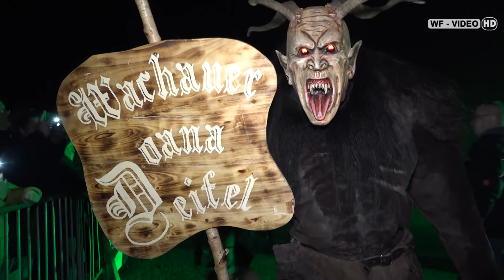Perchtenlauf in Hadersdorf 2018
Veranstaltet vom Dämonenpass Kamptal traten folgende Gruppen beim letzten Lauf der Saison 2017/2018 in Hadersdorf am Kamp auf.

Wölblinger Stoabruch Teufel Kindergruppe
Nemesis Pass aus Kirchberg am Wagram
Red Fire Devils aus Krummnußbaum
D´Wachauer Doana Deifeln aus Spitz
Perchtenverein Hafnerbach aus Hafnerbach
Dämonenpass Kamptal aus Hadersdorf